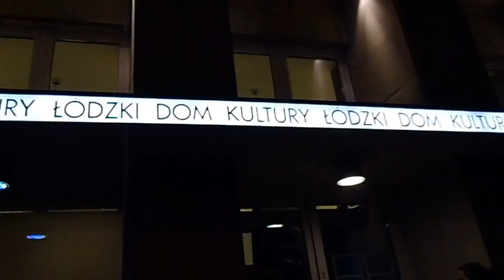2015.05.16 Noc Muzeów-ŁDK-VIDEODSCI0388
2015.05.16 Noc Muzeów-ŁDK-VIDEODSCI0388